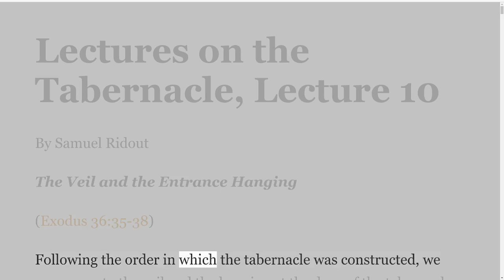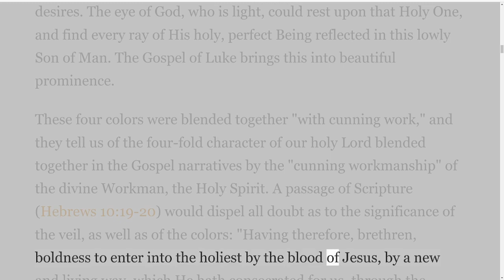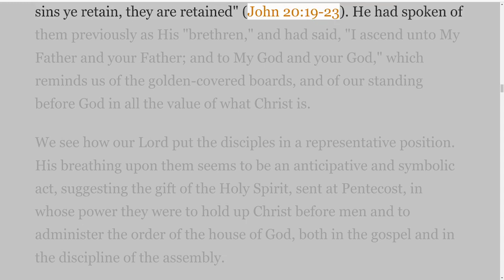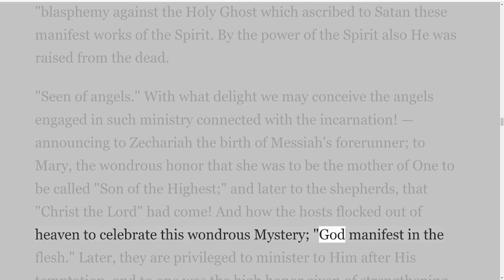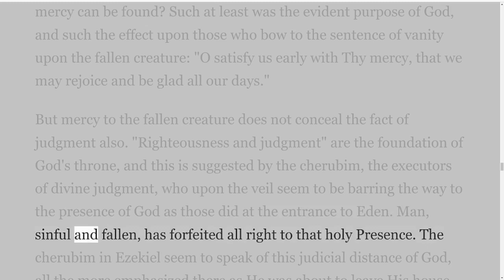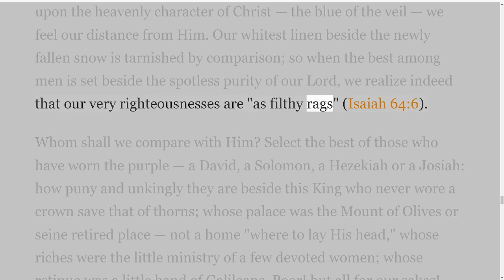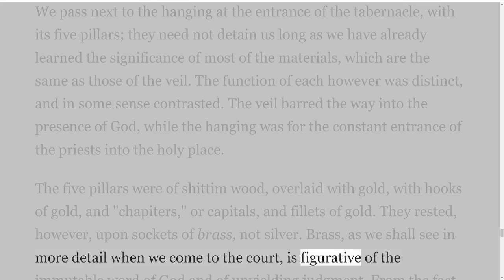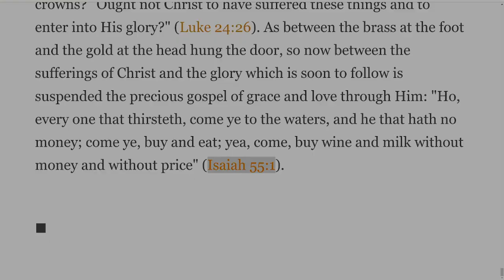Lecture 10 on the Tabernacle, by Samuel Ridout, The Veil and the Entrance